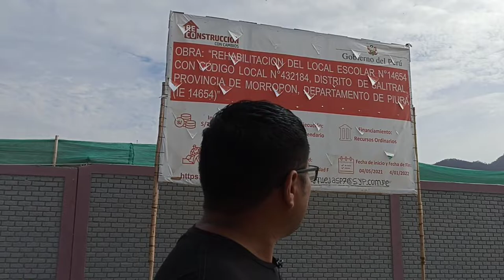REPORTAJE A SALITRAL DE MORROPON - AVANCE DE OBRAS